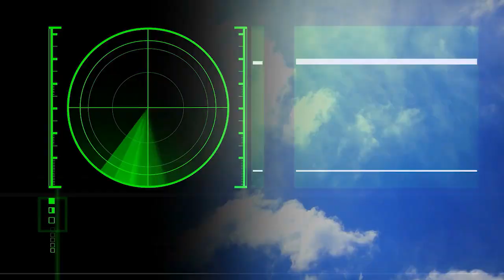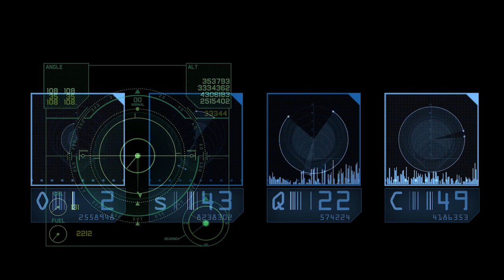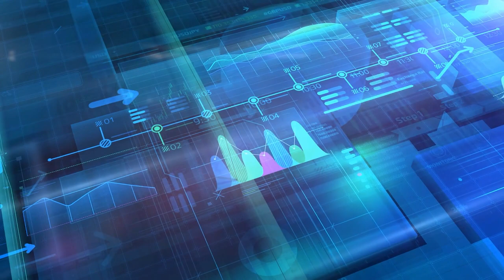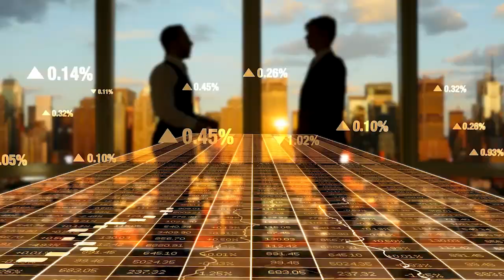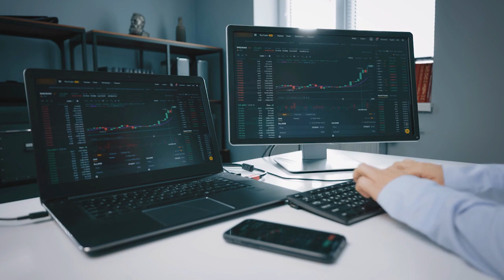Satellites SPYING From Space?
Since the market for images has been opened up by advancements in microsatellites, obtaining outer space imagery is no longer a challenge. These generate a lot of space-based picture data that, with the right post-processing, can provide answers to queries about biodiversity.

 Many people have probably recently seen satellite photographs from the invasion of Ukraine, which provide current views that cut through the fog of war. These mental pictures, however, conceal the other uses for space imaging as well as the reality that visual information only makes up a portion of the picture.